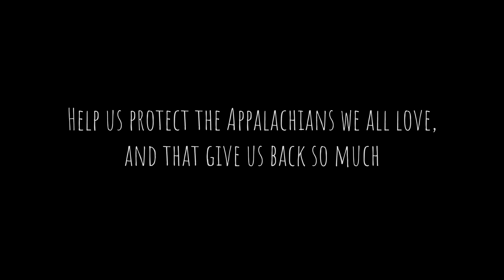Love Letter to the Appalachians